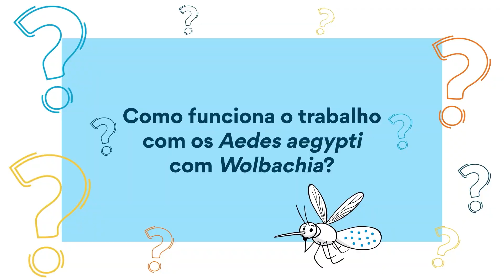Tá com dúvida de como funciona o trabalho com os Wolbitos?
Aposto que estão ansiosos para conhecer o nosso terceiro cientista mirim do quadro “Tá com dúvida? A gente responde!”. Hoje é dia do Davi Santos, de 9 anos entrar em cena! Davi também é aluno da Escola Municipal Francisca de Paula, em Belo Horizonte (MG).

O Davi vai responder uma pergunta fundamental, que explica como funciona o trabalho com os Aedes aegypti com Wolbachia, os nossos Wolbitos, mosquitinhos que tem a capacidade de ajudar no controle da dengue, Zika e chikungunya.

Confira o vídeo!! Curta, comente e compartilhe!